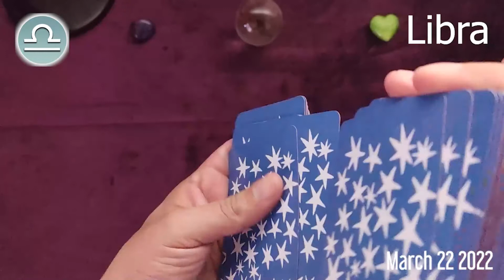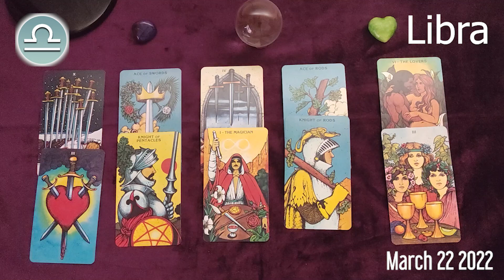LIBRA 🔮 ❤️ DAILY HOROSCOPE TODAY - March 22, 2022 ♎️ 🌞 LIBRA LOVE HOROSCOPE ✅ 💫 ⭐️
Libra Horoscope March 22, 2022
Libra today horoscope
Libra Today Horoscope March 22, 2022